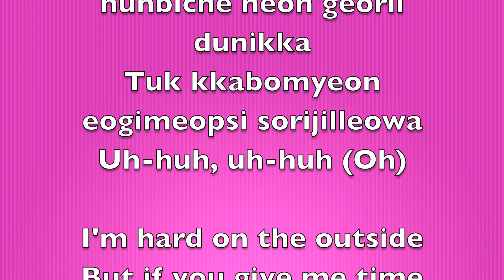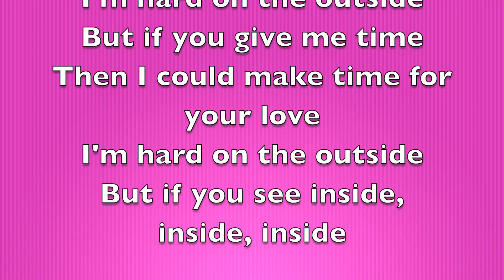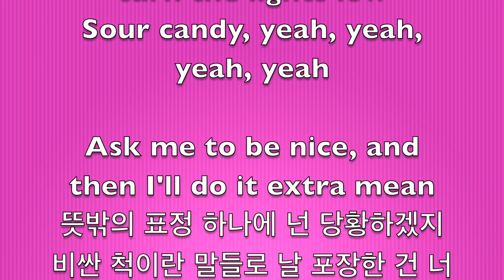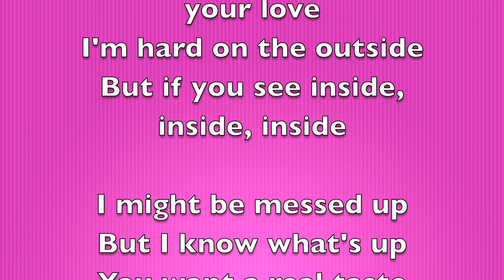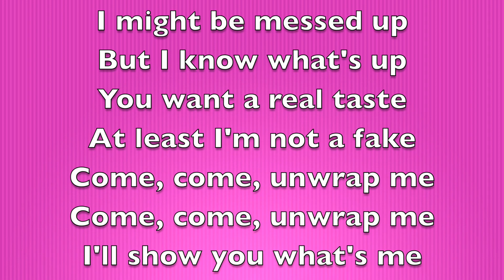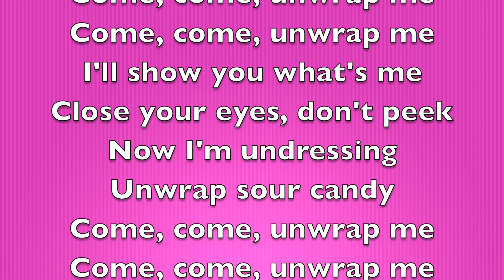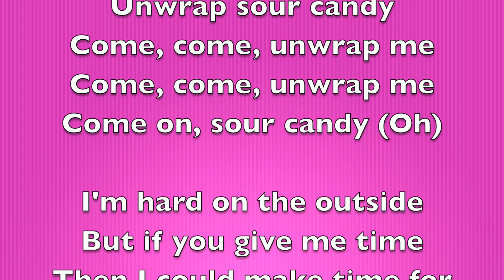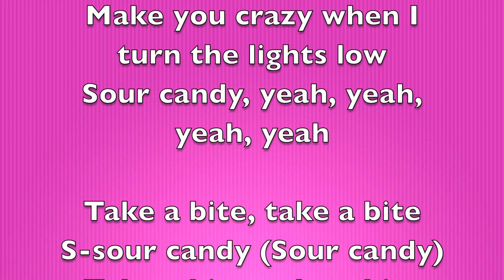Lady Gaga - Sour Candy [Full Song Lyrics]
"Sour Candy"

[Romanized:]

Sou-sour candy
(Sou-sour candy)

Tteutbakkui pyojeong hanae neon danghwanghagetji
Bissan cheogiran maldeullo nal pojanghan geon neoya, neoya
Georikkim eomneun nunbiche neon georil dunikka
Tuk kkabomyeon eogimeopsi sorijilleowa

S-sour candy
Sour candy

[Korean:]

Sou-sour candy
(Sou-sour candy)

비싼 척이란 말들로 날 포장한 건 너야, 너야
툭 까보면 어김없이 소리질러와

S-sour candy
Sour candy